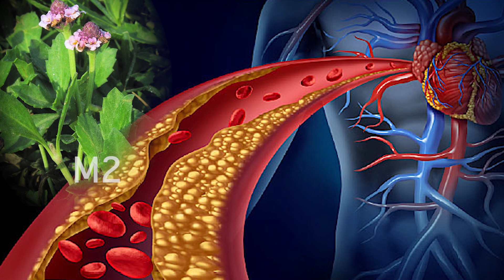ಜಲ ಹಿಪ್ಪಲಿ..! ಅದೆಷ್ಟು ರೋಗಗಳಿಗೆ ಔಷಧವಾಗಿತ್ತು ಈ ಸಸ್ಯ..! Medicinal Plant Jala hippali : Lippia nodiflora